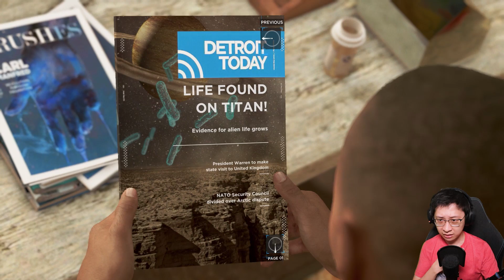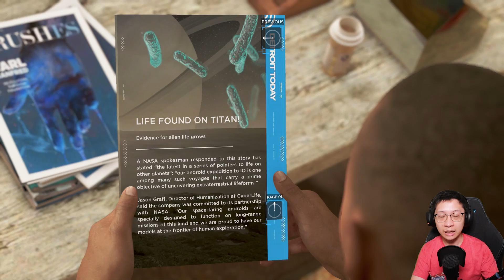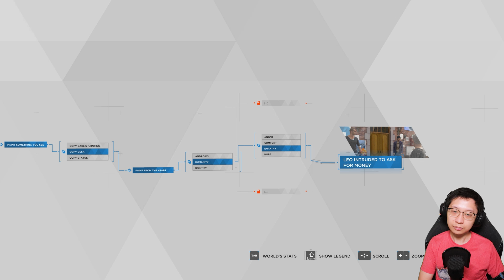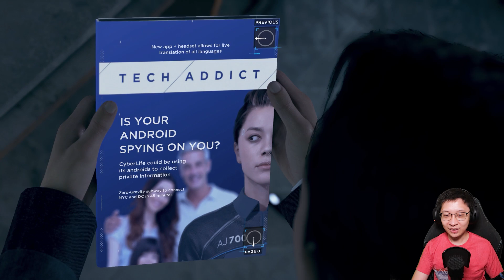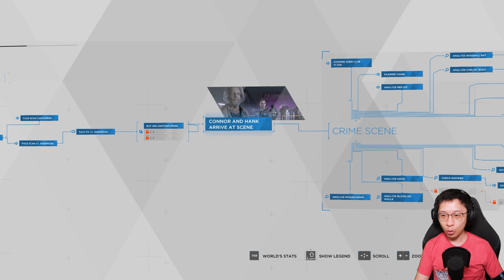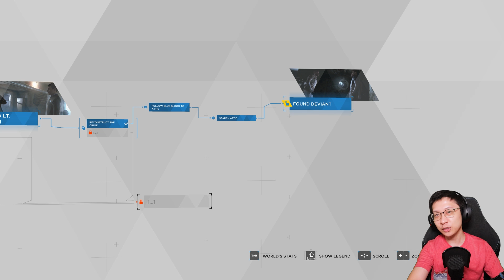Robot Detektif & Seniman Beraksi - Detroit: Become Human Indonesia - Part 3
Kembali lagi menjadi Markus yang ternyata pemiliknya adalah seorang seniman, dilanjutkan menjadi Connor sang detektif yang sedang mencoba menyelesaikan kasus yang berkaitan dengan Android. Hmm, next bakal gimana lagi ya?